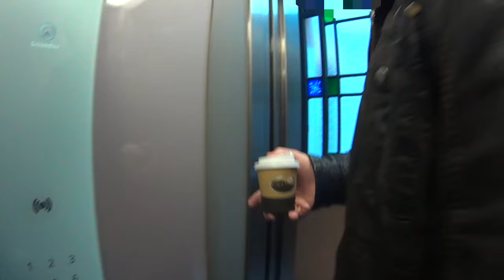La "estafa" de Burger King con sus hamburguesas "gourmet"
Esta mañana he leído en Twitter que Buger King había sacado dos nuevas hamburguesas "gourmet" en su carta. Estas hamburguesas concretamente eran la Honey BBQ Supreme y la Golden Tendercrisp y qué queréis que os diga, personalmente me han dejado bastante que desear. Menos mal que al final nos lo hemos tomado con humor ya que así al menos nos hemos echado unas buenas risas.

Por cierto, si queréis que en otro vídeo explique cómo pixelar caras darle al like y dejármelo en los comentarios.

Nos vemos!